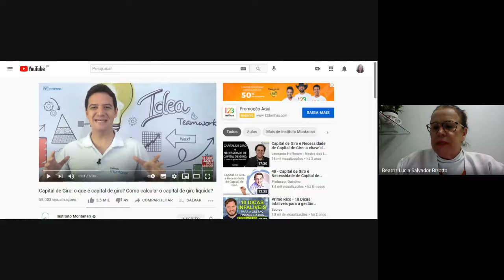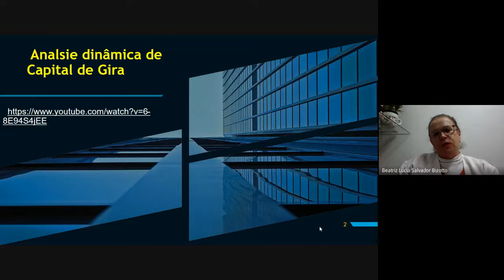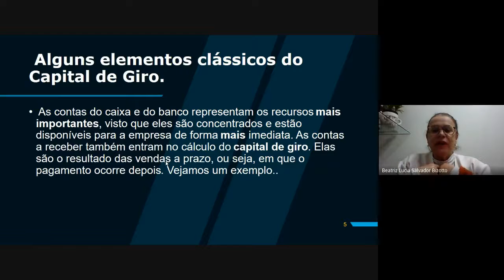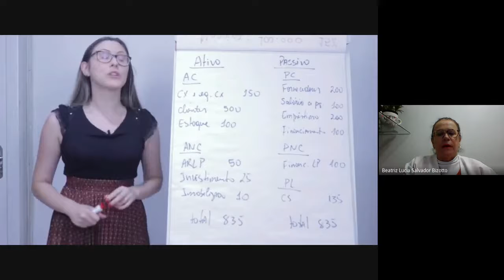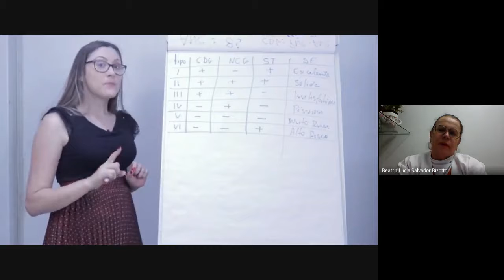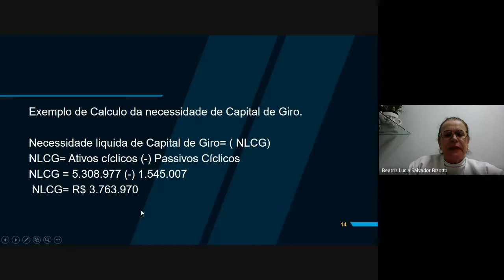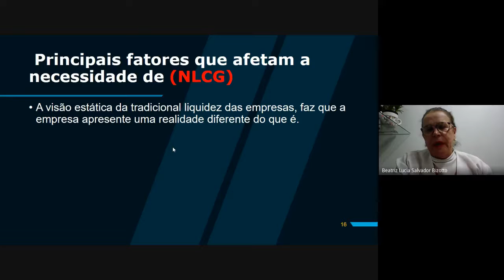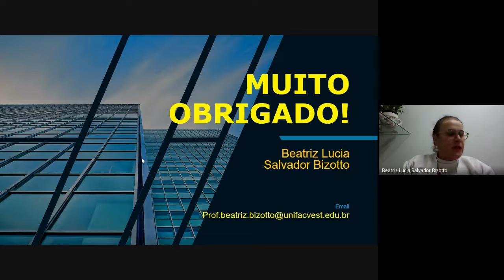Analise das Demonstrações Financeiras 2021 05 26 at 16 34 GMT 7 1